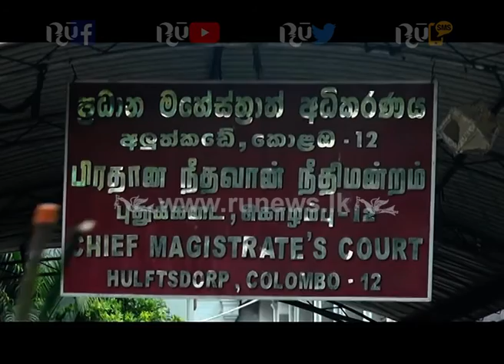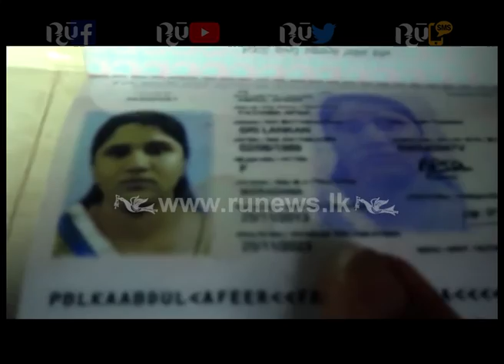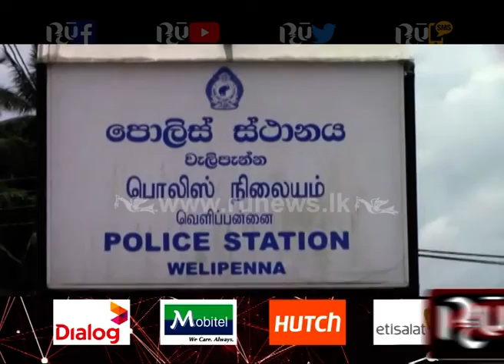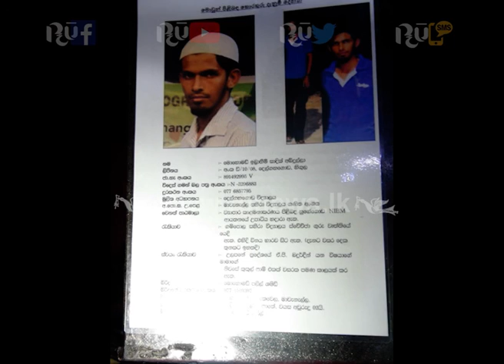තවුහිද් ජමාත් නායකයෙකුගෙන් ප්‍රශ්න කිරිමට අධිකරණයෙන් පැය 72ක් සහ පවතින ආරක්ෂක තත්වය